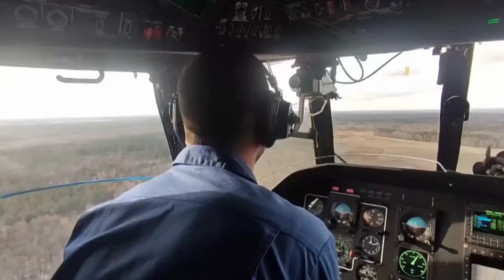TOMMO feat MELISA - I'M ALONE (official video) by RTM music official MELISA feat TOMMO - I'M ALONE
TOMMO feat MELIS - I'M ALONE (official video) by RTM music official
MELISA feat TOMMO - I'M ALONE